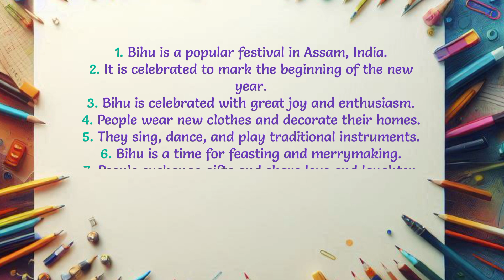10 lines on Bihu festival | Bihu celebration | Festivals of Assam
-10 lines on Bihu festival
- Bihu festival
- Assamese new year
- Bihu celebrations
- Bihu traditions
- Bihu festival India
- Assam culture
- Bihu dance
- Bihu songs
- Bihu greetings
- Happy Bihu
- Bihu wishes
- Bihu messages
- Bihu quotes
- 10 lines on Bihu
- Bihu festival information
- Bihu history
- Bihu significance
- Bihu festival celebrations in Assam
- Bihu festival traditions and customs
- Bihu festival history and significance
- Bihu festival messages and quotes
- Importance of Bihu festival in Assam culture

10 lines on bihu
10 lines on bihu festival
10 lines on bihu in english
10 lines on bohag bihu in english
10 lines on bihu festival in hindi
essay on bihu
few lines on bihu
10 lines on bohag bihu
10 lines essay on bihu
bihu festival
10 lines on bhogali bihu
10 lines on bihu for assamese
10 lines on bihu in hindi
10 lines on bihu of assam
10 lines on bhogali bihu in english
essay on bihu in english
short essay on bihu festival
10 lines on magh bihu